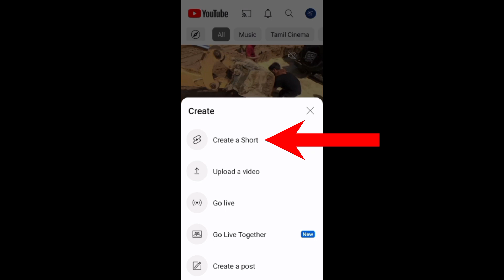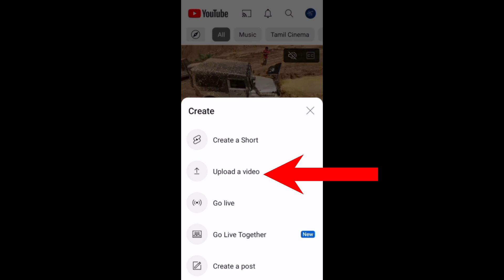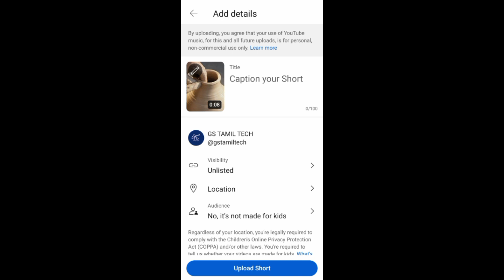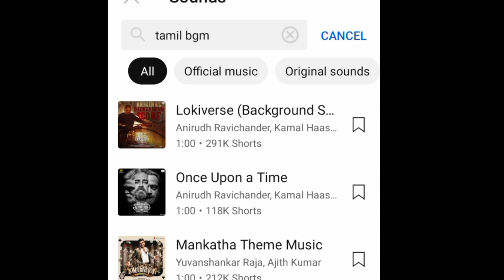The Ultimate Guide to Copyright Free Music for Your Shorts || GS TAMILTECH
This video is about how to use YouTube music library for shorts.sometimes you may get copyright issues using this YouTube shorts music.this video has the clear explanation of YouTube shorts Music.

Images and videos from: pixabay and pexel.My thanks to both websites.